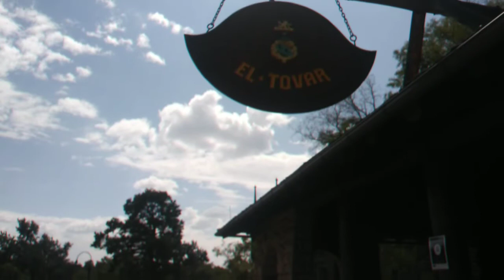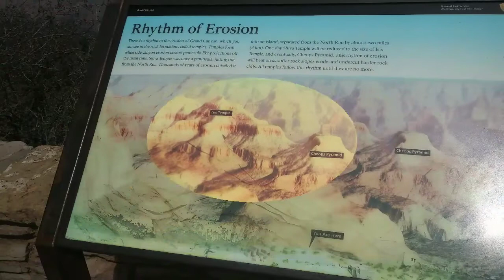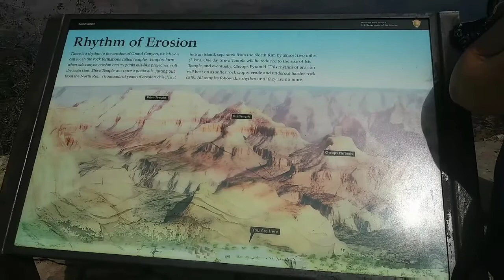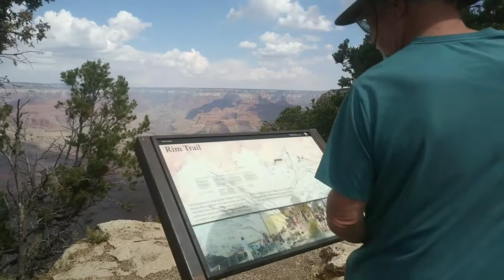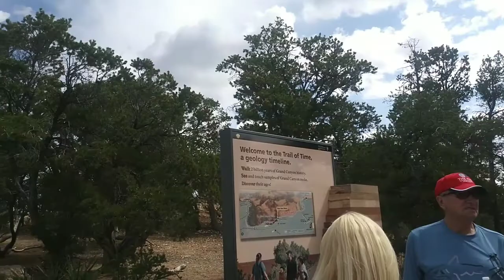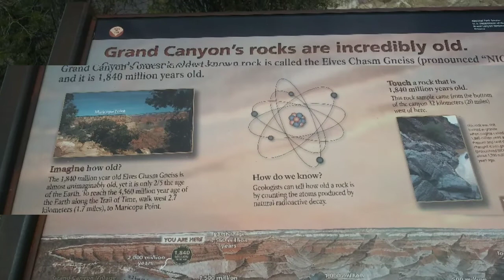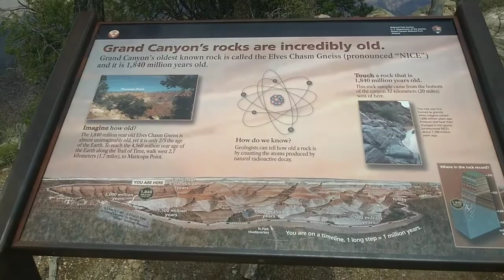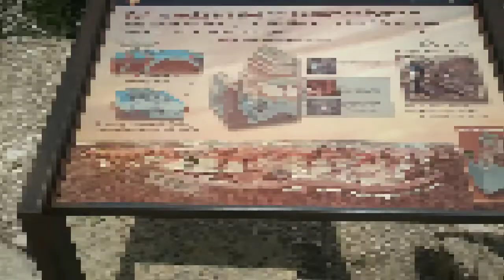Grand Canyon Rim Trail of Time! 😃 ~Part 1~ Full time RV Living & Life Vlog 🌎🚐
Hey YouTubers! So on September 27th, 2020, after we got off the train, we saw the most amazing thing ever... The Grand Canyon! 😊 Here is PT 1 of our adventure that day! 😉

Wanna know more about me? Check out the Link for this video and let me know : "Getting to know me":